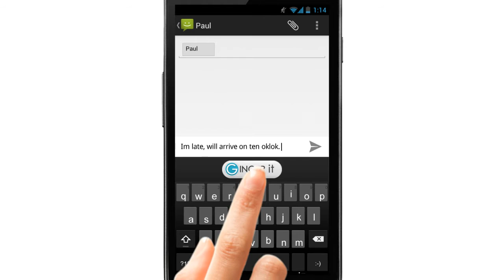Ginger Writing Assistant (How-to)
Ginger understands your context,
Helps you send messages without typos and errors,
And is the only tool that enriches your text!